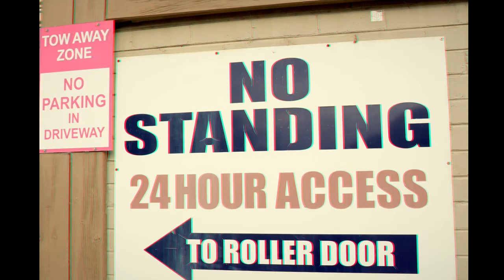Plaster of Paris - Danceflaw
Danceflaw is a single from the Plaster of Paris debut album 'Lost Familiar' out now through Psychic Hysteria.

Filmed and edited by Nicola Bell. Melbourne, 2021.
Guest Maddy Mac on saxophone
Engineer - Paul Maybury
Mastering - Nao Anzai